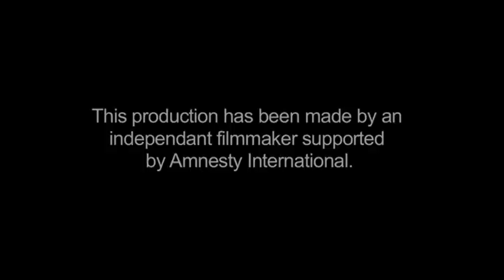Slum Stories: Egypt - A hut on a roof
This video is part of the Amnesty International project. An online videochannel about the life in slums in different parts of the world.

All videos can be watched with English, Arab, French, Spanish, German and Dutch subtitles.